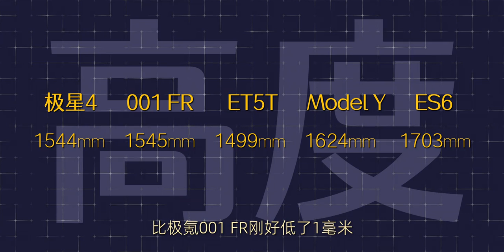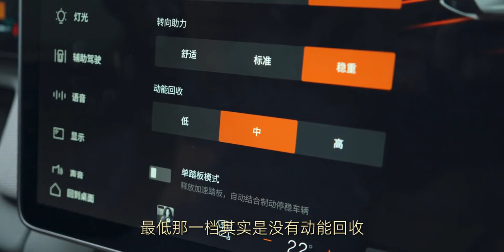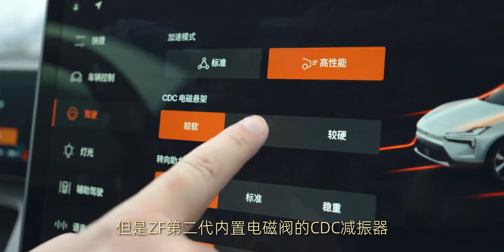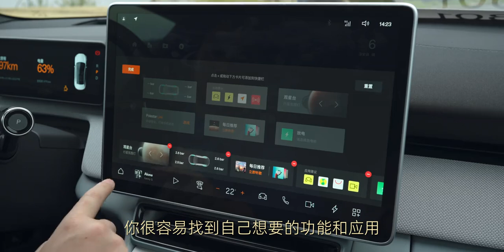试驾极星4：40万内最好开的纯电SUV？